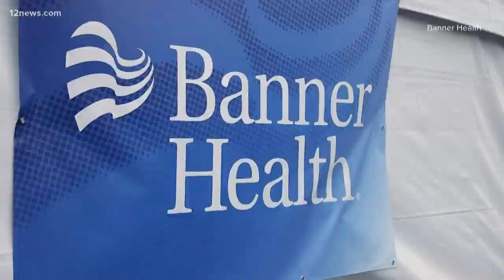Banner Health rolls out drive-up coronavirus testing in Arizona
You have to call first and get screened before getting tested. Team 12's Matt Yurus has the latest.